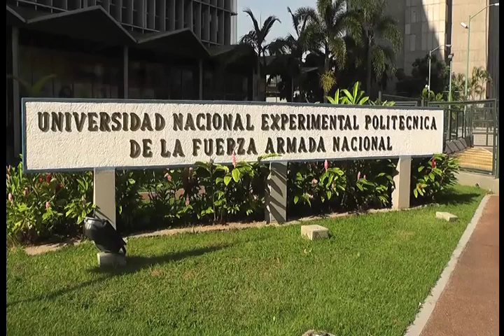Rector de la UNEFANB: “Ratificamos nuestra lealtad al Comandante en Jefe Nicolás Maduro Moros